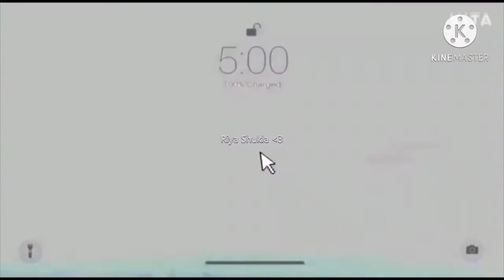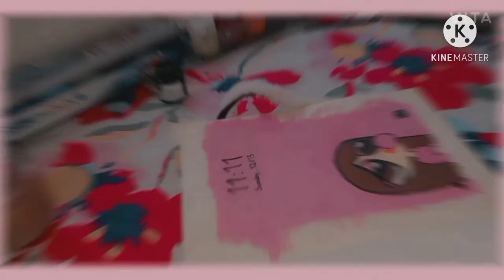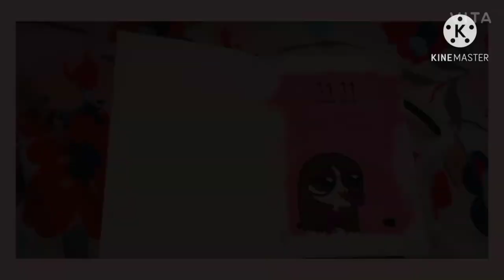Starting the first page..|| paint with me || sketchbook series || Riya Shukla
I hope you all are doing great, so if you have watched my recent video you came to know about that I'm starting a new "sketchbook series" I'm damn excited to post more of these!!! So in today's video I'm painting a well known character "bubblegum" From the cartoon "the power puff girls" I've used doms poster colours. I hope you will like it.
~Riya Shukla